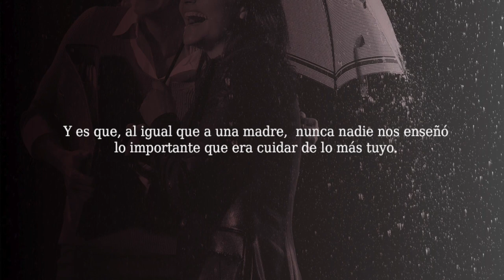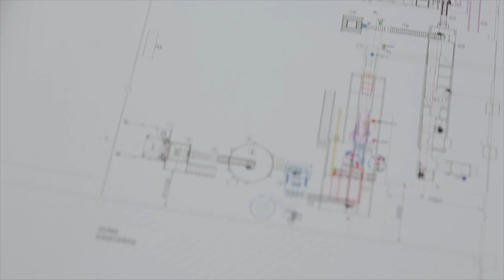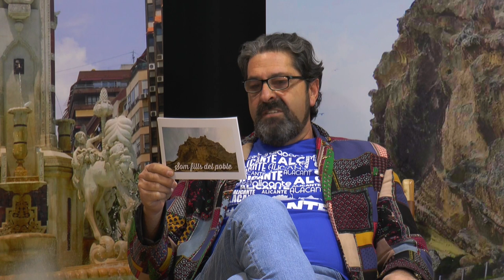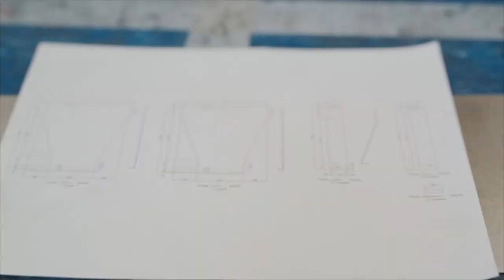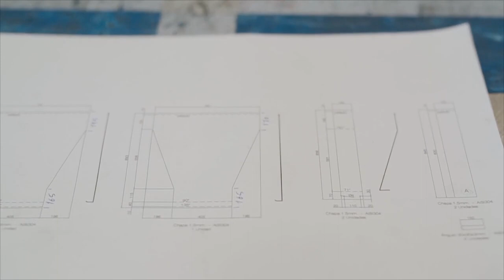Som Fills del Poble 14 de Febrero 2022 con Luis Francisco Esplá